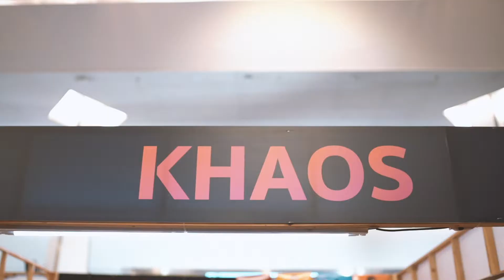JTR X Mint Magazine | Mint at Millennials Choice 2020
ต่ายพาเพื่อนๆมาชมบรรยากาศงานเปิดตัวนิตรยสาร Mint Magazine ในงาน Mint at Millennials Choice 2020 ที่ขอบอกว่ายิ่งใหญ่ อลังการมากๆค่ะ
ในงานจะมีทั้งร้านค้าดาราที่เหล่าดารานักแสดง จะเอาสินค้ามาขายให้กับคนที่เข้าร่วมงาน บูธสปอนเซอร์ของงานที่มีโซนถ่ายรูปสวยๆ ด้วยค่ะ และไฮไลท์ของงาน คือ การเดินพรมเข้างานของเหล่า ดารา เซเลบริตี้ของประเทศ อย่างคับคั่งค่ะ และปิดท้ายงานด้วยแฟชั่นโชว์สุดอลังแห่งปี ที่ขนกองทัพดารา นายแบบ นางแบบ มาเดินรีนเวย์กันอย่างเนืองแน่นเรียกเสียงกรี๊ดจากเหล่าแฟนคลับได้อย่างท่วมท้นเลยค่ะ
ต่ายก็ขอแสดงความยินดีกับ นิตยสาร Mint ให้ผลิต คอนเทนท์ดีๆ แฟชั่นเริ่ดๆให้เราได้ติดตามกันไปเรื่อยๆเลยนะคะ